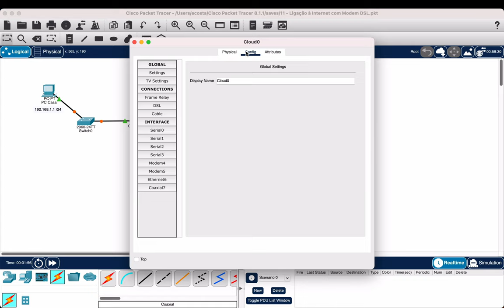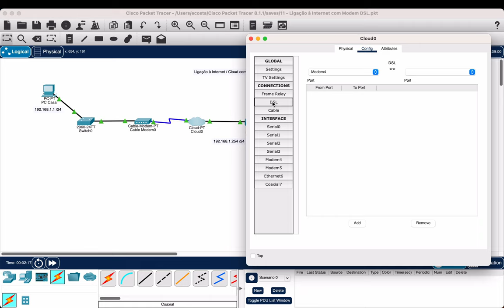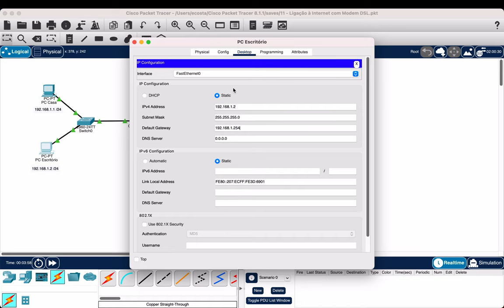Cisco Packet Tracer - Ligação à Internet / Cloud com Cable Modem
Em muitos laboratórios de redes temos a necessidade de configurar uma ligação à Internet (Cloud), o que se traduz numa complexidade diferente, uma vez que estamos a usar uma ferramenta de simulação de redes como o Packet Tracer.

Assim, neste vídeo, mostro como configurar uma ligação com a Internet através de um cable modem.

O Packet Tracer é um software desenvolvido pela Cisco e amplamente adotado para o ensino e aprendizagem de Redes de Computadores. É habitualmente usado em escolas técnicas e em universidades pelo facto de permitir a simulação de um ambiente de rede (LAN e WAN) sem a necessidade de utilizar equipamentos e dispositivos físicos reais - que obrigam a orçamentos elevados e a laboratórios de dimensões bastante grandes.

É um programa informático gratuito e de instalação bastante simplificada (setup and go). Está disponível para as plataformas Windows, Linux e OS X.